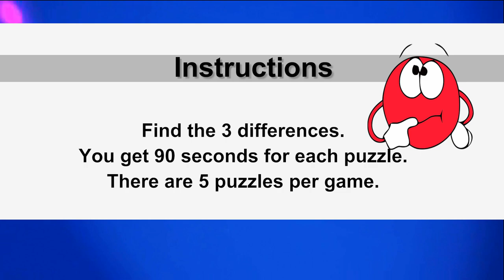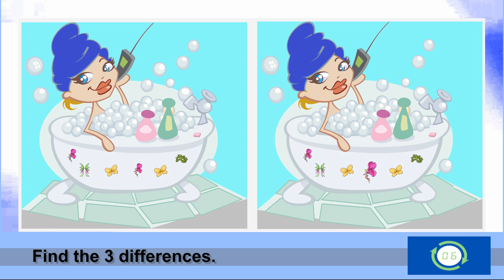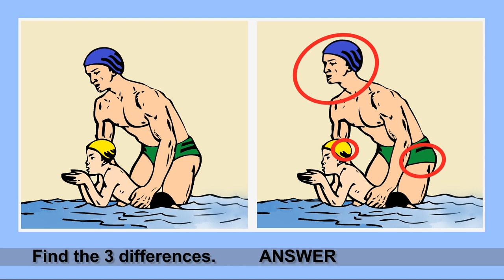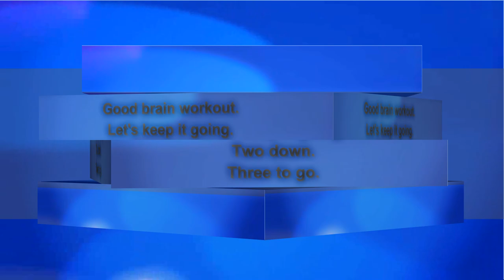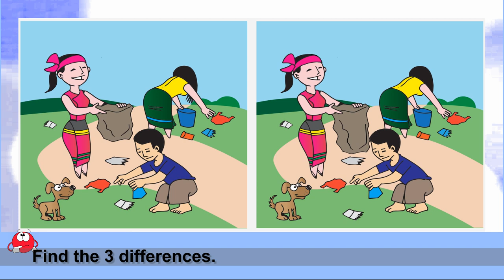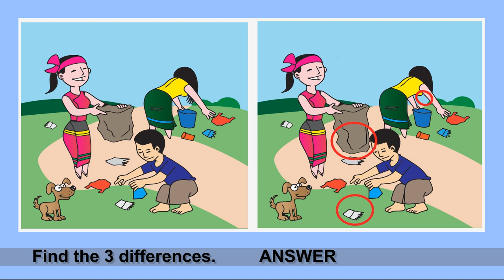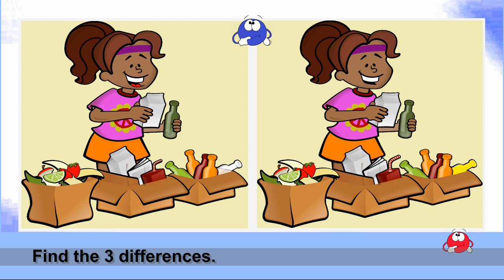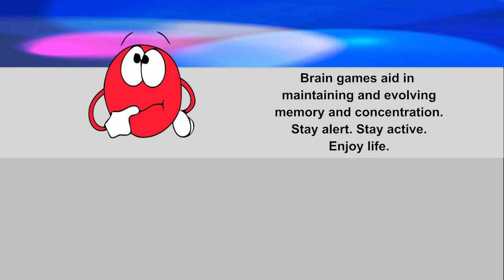Find 3 Differences Picture Puzzle No30